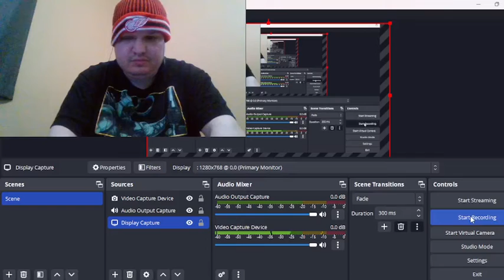American Reacts to PESO PLUMA || BZRP Music Sessions #55